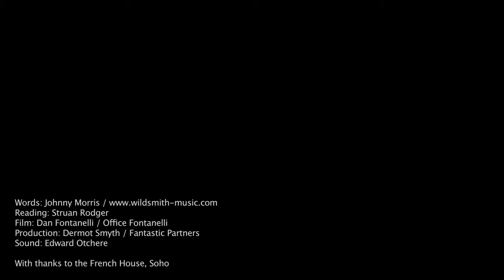Struan Rodger reads For All A poem by Johnny Morris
Actor Struan Rodgers Reads the Johnny Morris poem 'For All'